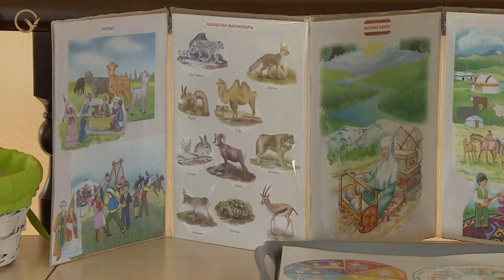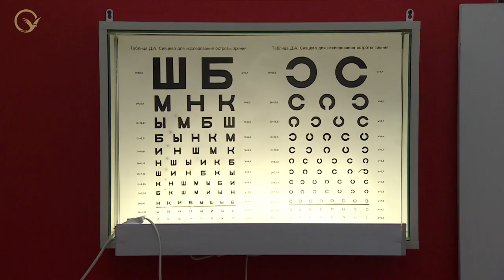Казахстан: религия – для души, бизнес – для пользы общества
Казахстанские женщины-предпринимательницы – это костяк экономики, на которых держится благополучие страны. По данным главы Нацкомиссии по делам женщин и семейно-демографической политики Елены Тарасенко, их вклад в ВВП страны составляет почти 40%.